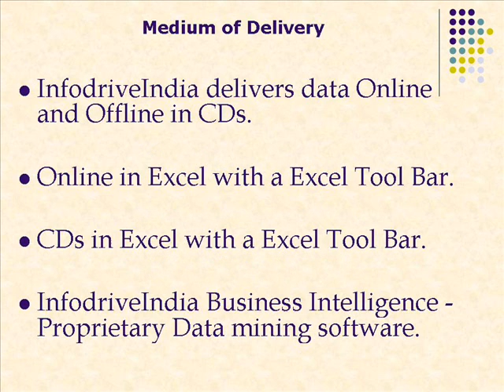Import Export Data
infodriveindia.com is a 13 year old market leader in providing Competitive Business Intelligence on Exports Imports.